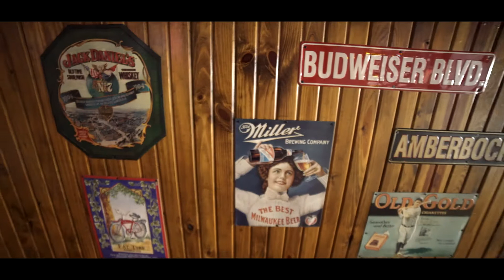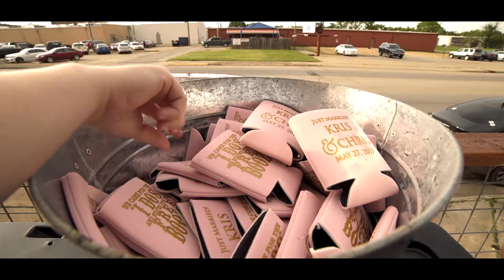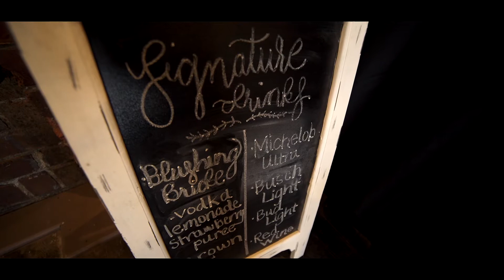Kris and Chris Wedding Highlight Film - Frisco Event Center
Pittsburg, KS May 27, 2017